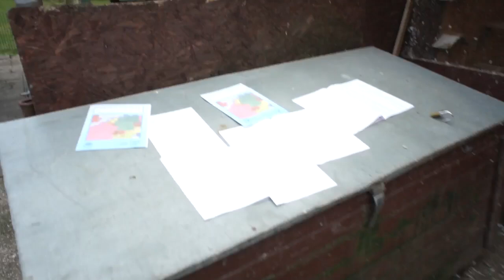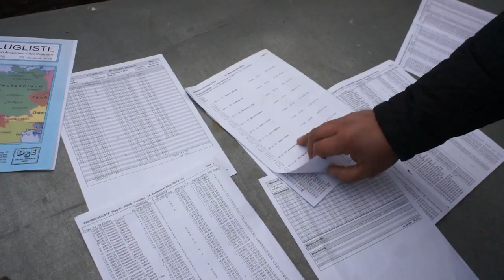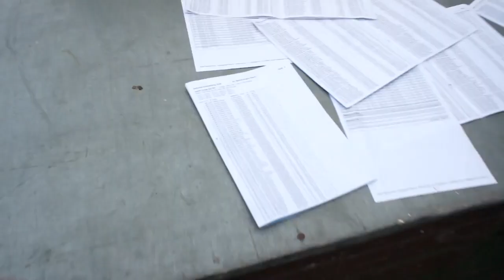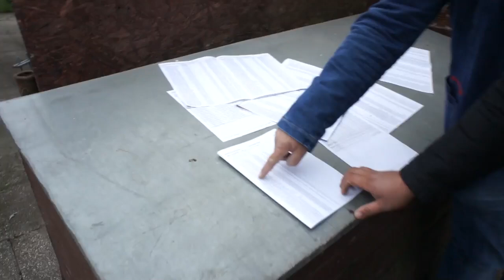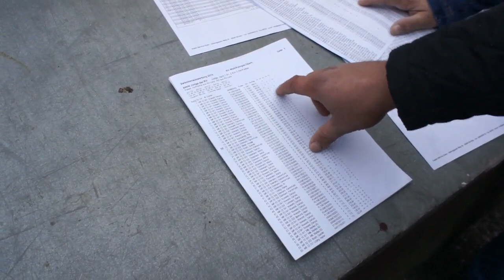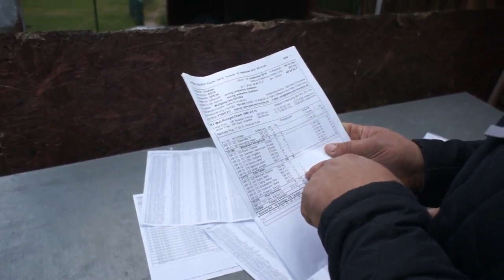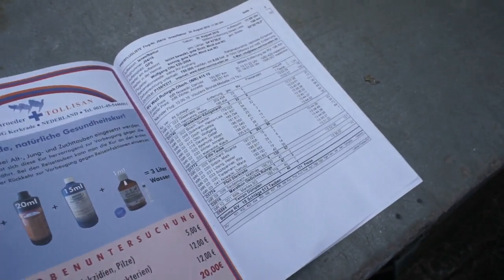Dariusz Nowacki (Niemcy) - gołębie, hodowla, itp. - 09.10.2016r.